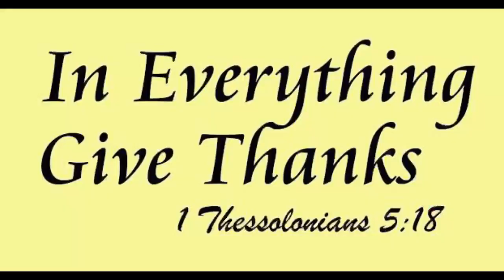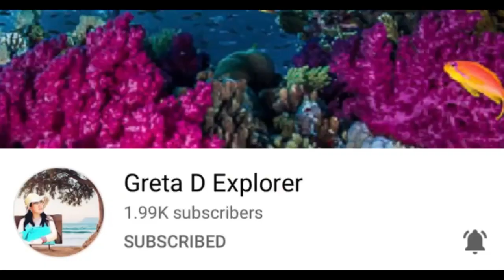HARRY POTTER|UNIVERSAL STUDIO JAPAN|ハリーポッタ|ユニバーサルスタジオジャパン